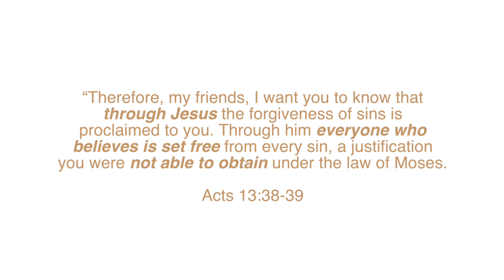February Favorites | The Bible, Pacifica, Rooted Beauty, The King & more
Connect Groups with my church
Rooted Beauty Sensitive 3-in-1 Micellar Cleansing Water
Hempz Sugarcane & Papaya Body Lotion
Rice Sock DIY (for neck and back pain)
Pacifica Perfumes (Flower Moon & Dream Moon)
Too Faced Sugar Peach Wet & Dry Face & Eye Palette
My natural hair (this is a HUGE deal for me hahaha)